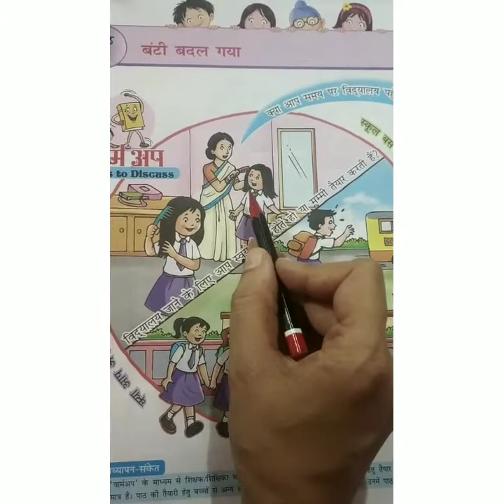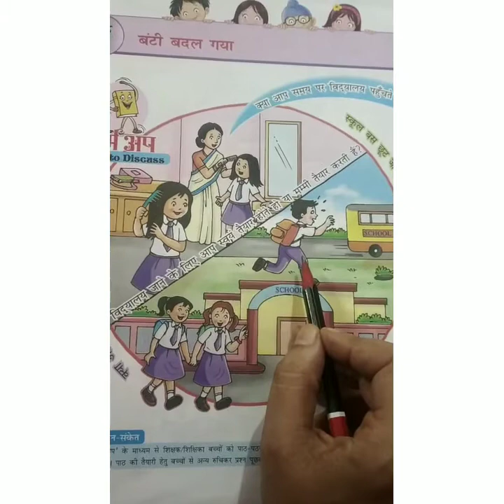std 2 hindi L.no 3